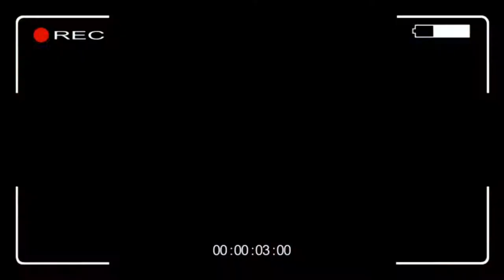Rajapaksha Pilliya (රාජපක්ෂ පිල්ලිය) - ශෙයා කරපියව්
රට කන දේශපාලඥයින්ගේ මරණ වරෙන්තුව
අද හෙටම මේ දේනම් වෙනවා සිකුරුයි